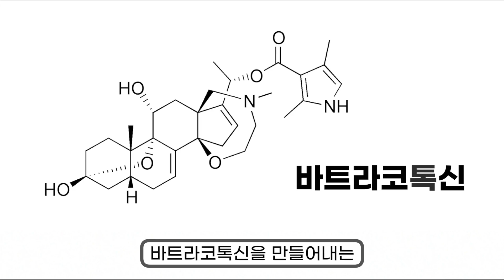살짝 스치기만해도 큰일나는 새?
만지면 안되는 새가 있다고?!?

*Thanks to
- 시나리오: 혜선
- 편집: 예은